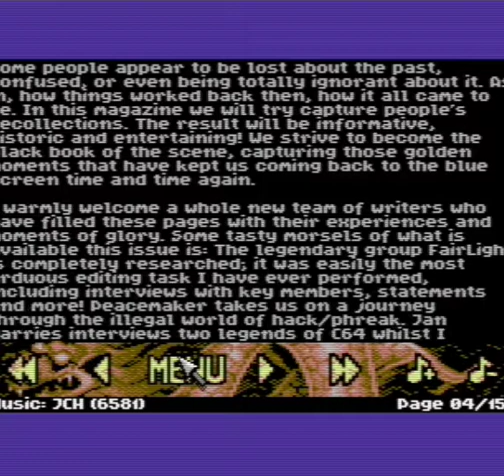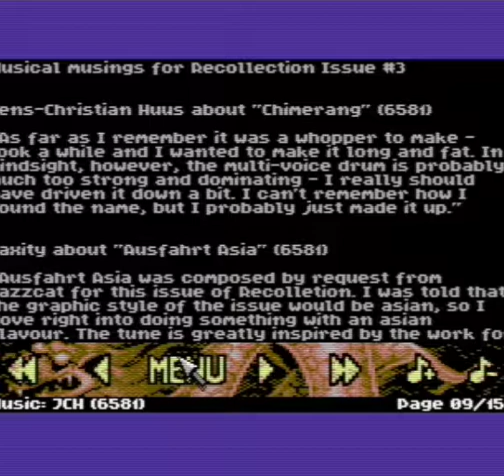Recollection #3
C64 intro.
Also shows some of the mag.
Released at X'2010.